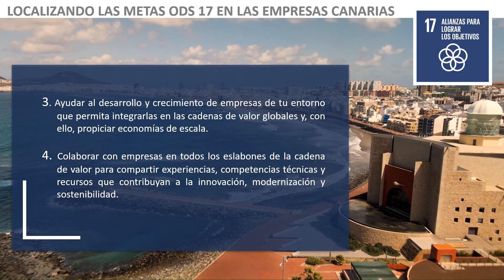Metas ODS17 en las empresas